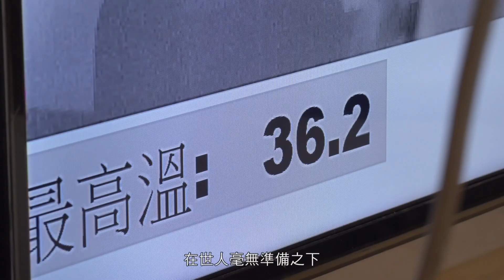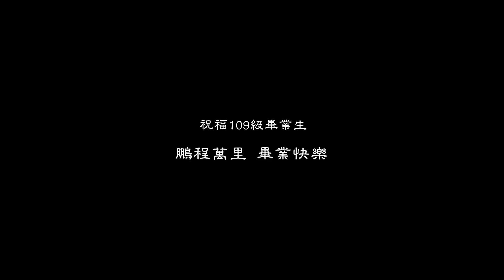2020東吳大學潘維大校長致無法返台畢業生祝福語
2020年是很特別的一年。在世人毫無準備之下，新冠肺炎疫情全面來襲，並且擴散蔓延，至今未退。也因此，這個學期大家只能暫時留在大陸、香港和澳門，無法回到熟悉的東吳校園學習課業，在鳯凰花開的畢業季，也無法和老師、同學以及自己，好好說再見。這種深切的遺憾，我們感同身受！然而反思這場疫情也帶給了我們全新的體悟，那就是～處在瞬息萬變的時代，所有的「理所當然」，都可能在一夕之間土崩瓦解，如何「預測轉變，快速應變」，將會是我們每個人都要學習的新課題。

各位親愛的學弟妹，「進了東吳門，就是一家人」，母校遍及海內外的十三萬校友，都是各位最強的後援，再次恭喜大家學成畢業，誠摯的祝福此刻在大陸、香港和澳門的學弟妹們～「健康平安、前程似錦」！